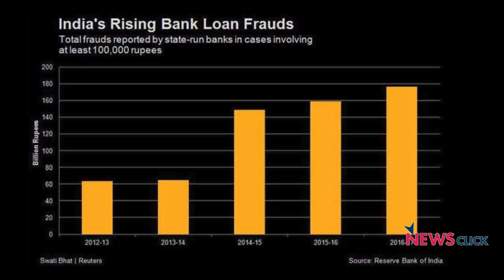PNB Fraud: How Liberalisation Creates an Environment for Bank Frauds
CP Chandrasekhar, Professor of Economics at Jawaharlal Nehru University talks to Newsclick about how the PNB fraud is symptomatic of a deeper problem that has emerged due to govt. policies which appease big businesses.